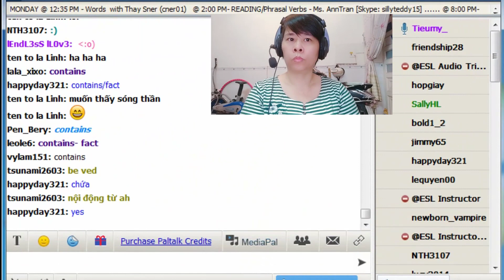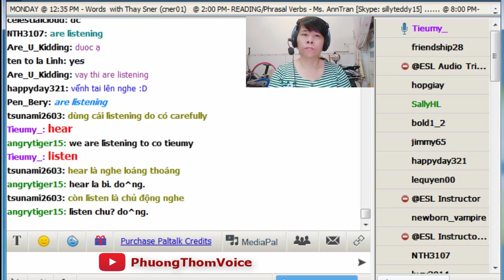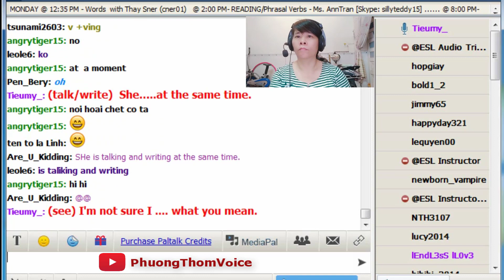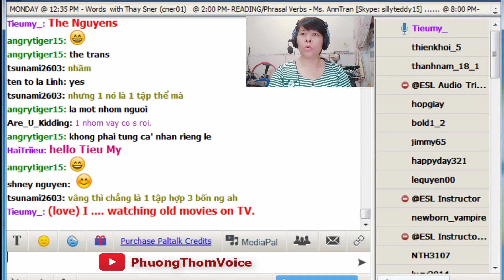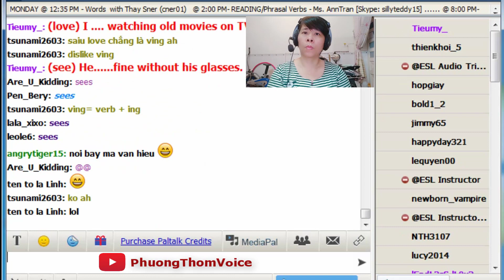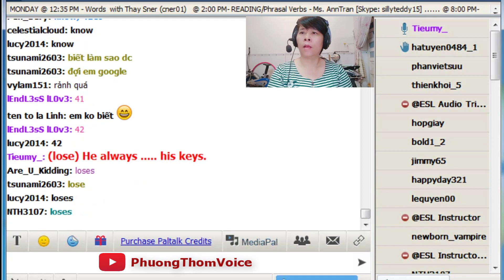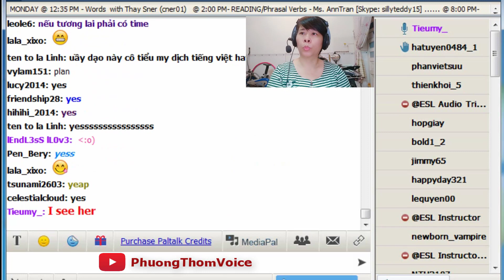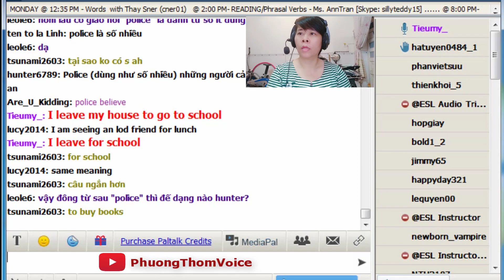Tieumy: Ngữ pháp Tiếng Anh THÌ HIỆN TẠI - English Grammar Present Tense - Track 2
Ôn tập Thì Hiện Tại - Present Tense / Continuous
Học ngữ pháp tiếng Anh THÌ HIỆN TẠI - English Grammar Present Tense on Paltalk with Tieumy
Ngữ pháp - Các thì trong tiếng Anh | English Grammar
Giảng viên: Cô Tieumy - Room: ESL on Paltalk
Phương Thom Voice
Kho sách nói dành cho người mù